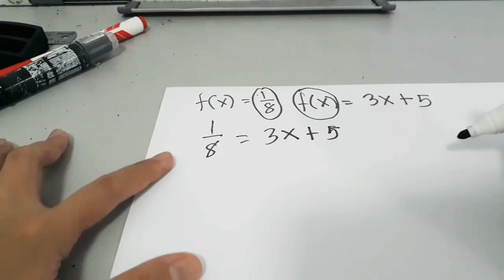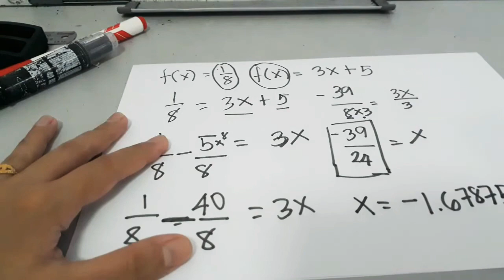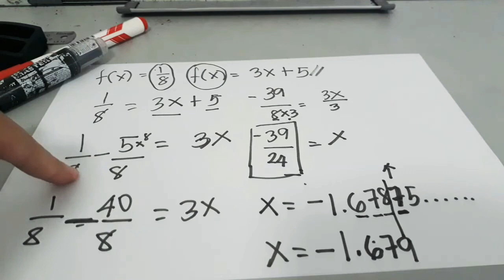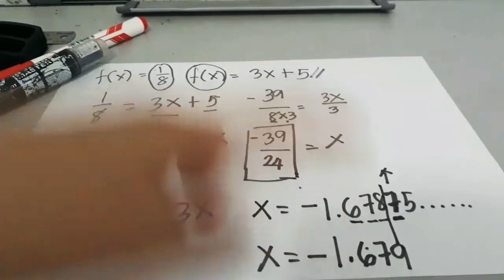Functions! | Pano kuhain ang value ng f(×) | Napasubo sa math equation!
Sa video na to pinakita ko kung pano magmanipulate ng f(x) given ang value nya to get x.

If you want to learn more about maths or may question sa module na gusto nyang ipaturo just send a message sa: